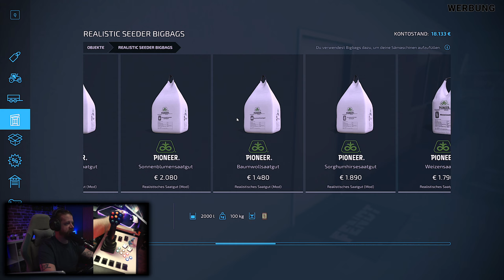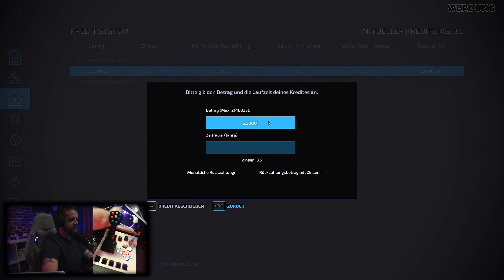LS22 HOF BERGMANN Feierabend LP #013 / Mit FixFerm auf Abwegen